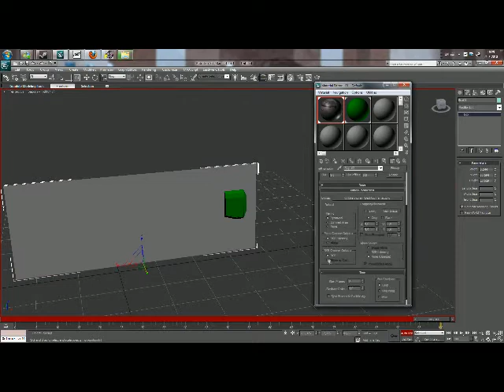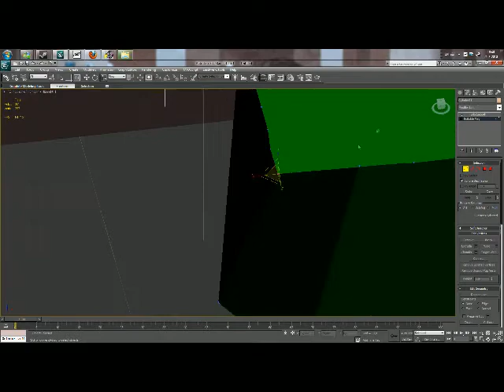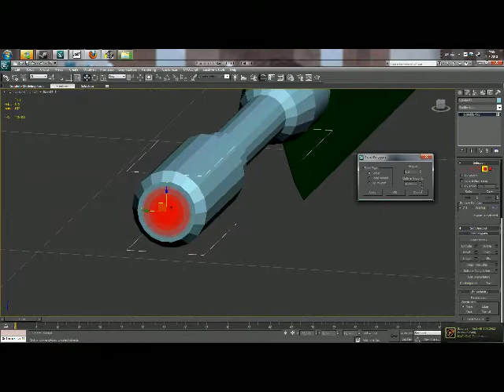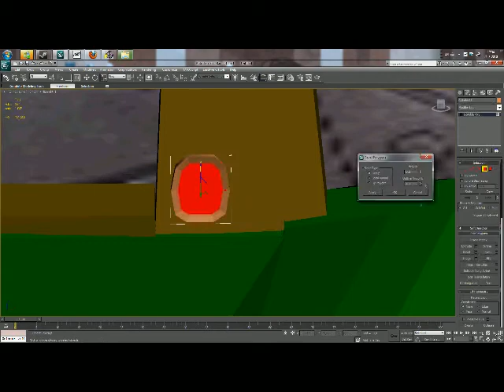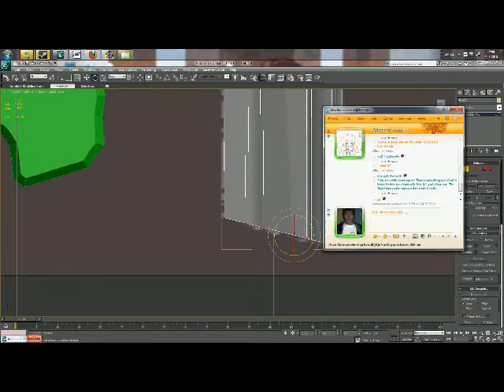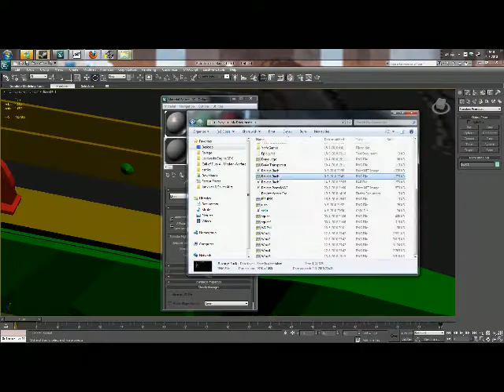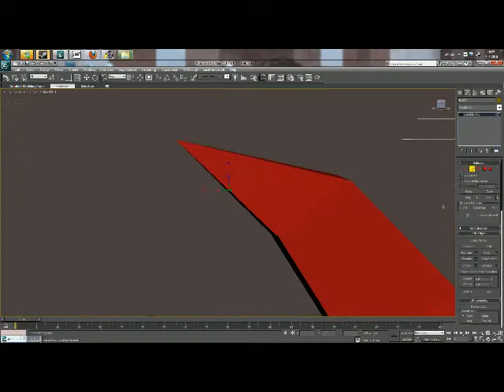Modeling the Famas in 3DS Max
Me modeling the FAMAS. The FAMAS was pretty hard to make, even though I'm not completely done yet. I only need to texture it but let's celebrate the summer first! :)

Development of Ravage vid will come tomorrow or later. See you then!

Programs used:
3DS Max 2010 for modeling
Paint.NET to edit the image
Hypercam to film it
Sony Vegas 8 Pro to edit the film